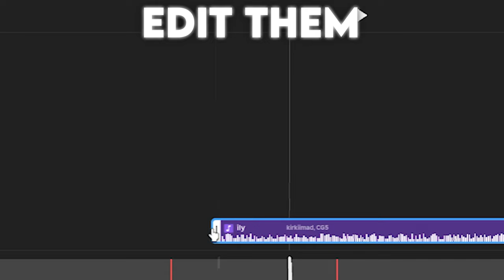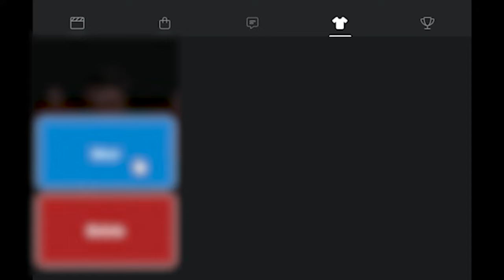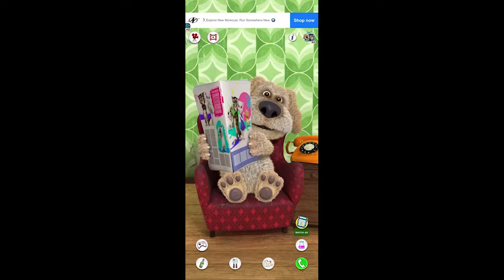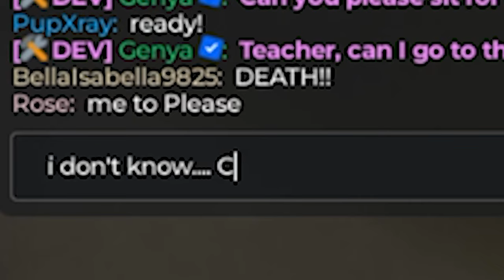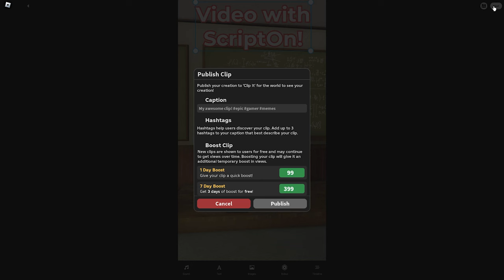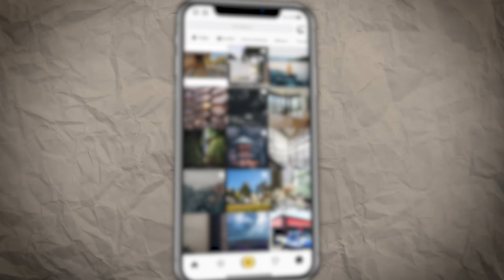I Played with the OWNER of CLIP IT...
In this video, I played with the CREATOR of Clip It ScriptOn! We played Clip It together, made funny videos, and even asked him questions like "Can you spoil a future update?"

Huge thanks to @scripton2455 for being in this video!

Thumbnail idea from: @reicoffical